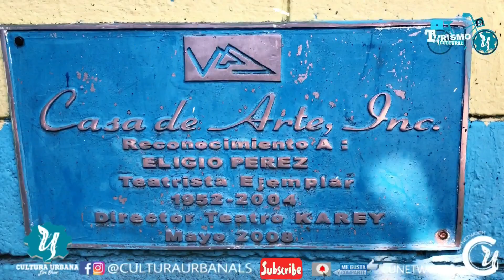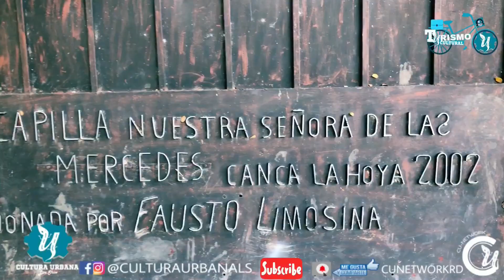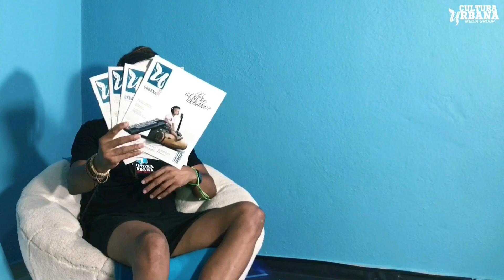impresionante, Casa De Arte Todo Una Fabrica De Talento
En este episodio, nuestro @mcdlaetiketa nos presenta este historio lugar llamado Cada De Arte, lugar donde han desfilado y nacido un sin numero de artistas dominicanos y extranjeros, ubicado en la ciudad de Santiago RD